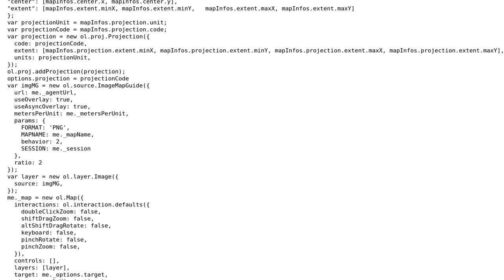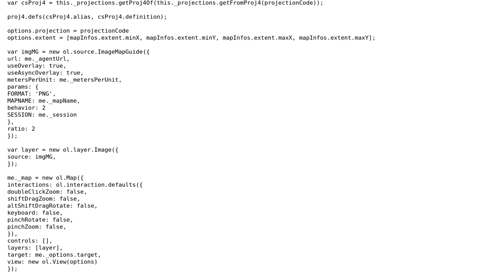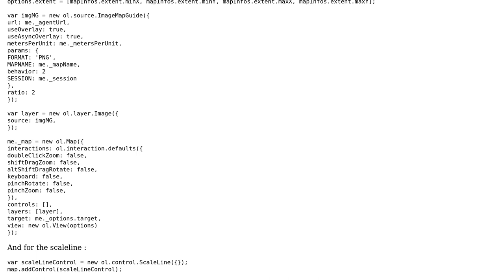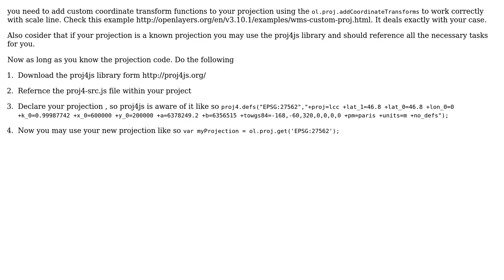GIS: Add scaleline control to OpenLayers 3 map with unknown projection (2 Solutions!!)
GIS: Add scaleline control to OpenLayers 3 map with unknown projection

With thanks & praise to God, and with thanks to the many people who have made this project possible! | Content (except music & images) licensed under CC BY-SA | Music | Images & others | With thanks to user VincentDEJ user pavlos user nmtoken and the Stack Exchange Network Trademarks are property of their respective owners. You are responsible for your own actions.